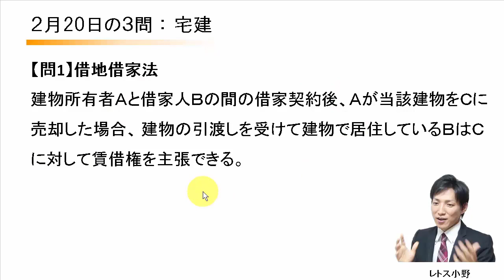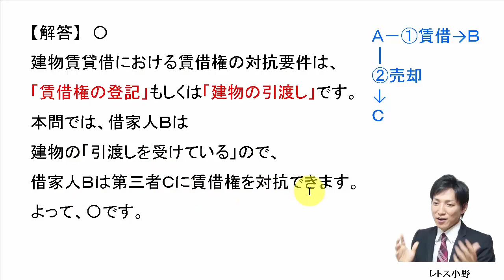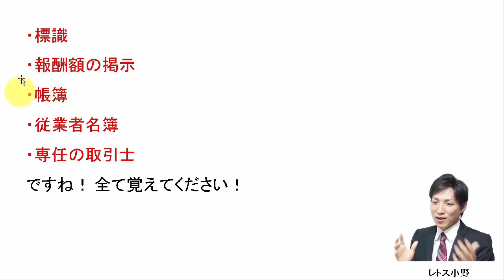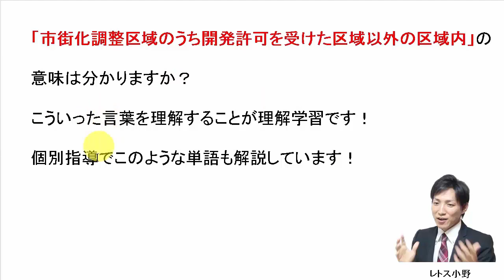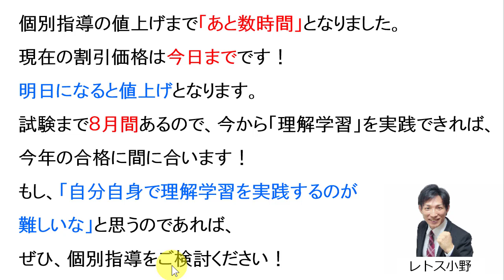【宅建過去問】2月20日の３問【レトス小野】宅建過去問解説